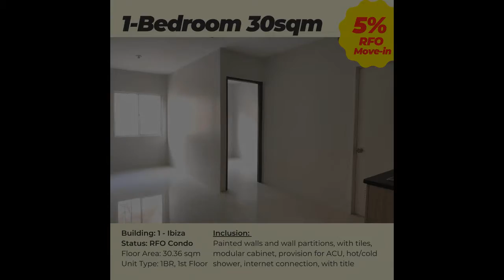1 bedroom unit in Bacolod City (Ready for Occupancy)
1 bedroom unit in Bacolod City (Ready for Occupancy)
Condominium/Apartment Type: Residential Condominium
Number of Bedrooms: 1
Number of Bathrooms: 1
Unit Size: 30 sqm.
Number of Car Parking Spaces: 1
Unit/Floor Number: 1
Tower: 1